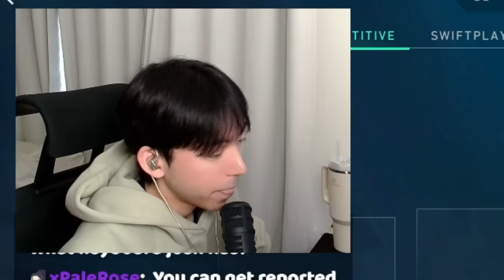Bans Don't Work on Toxic Players